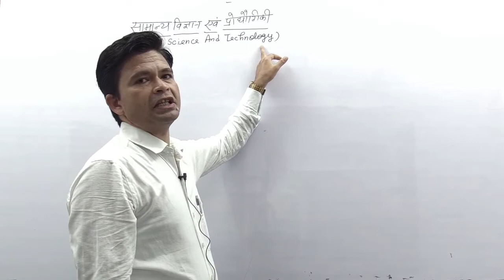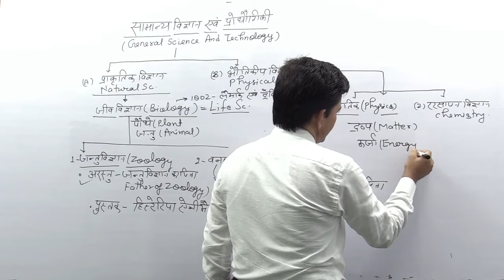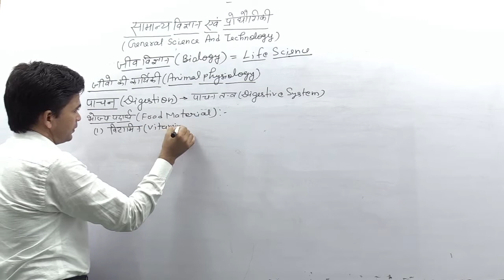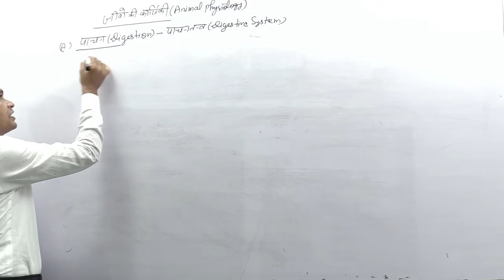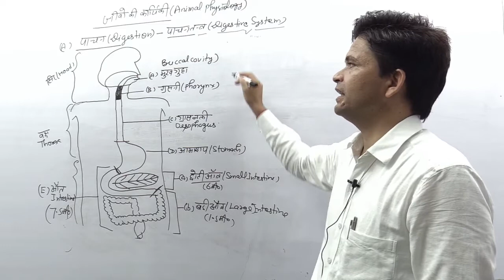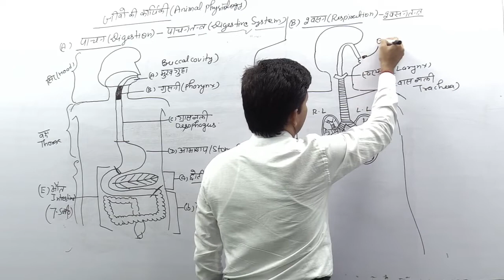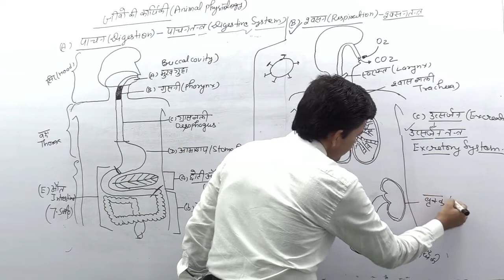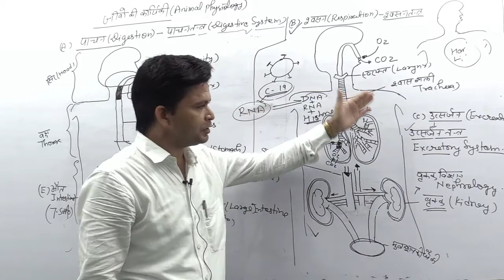( GENERAL_SCIENCE_AND_TECHNOLOGY )|| AMRESH SIR